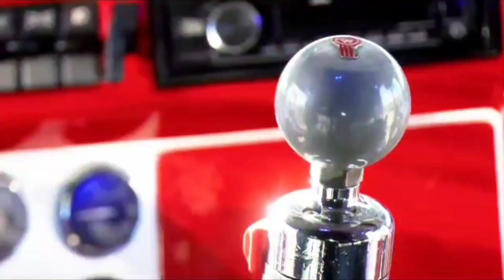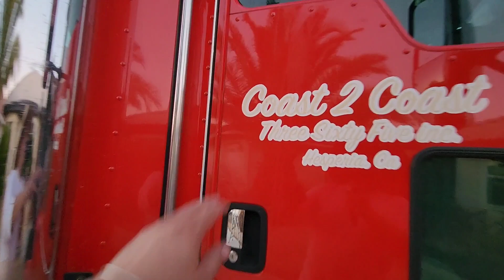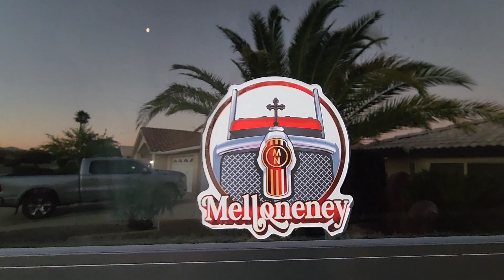Amor Y Passion Por Mi Trabajo truckwash en Casa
Amigos Feliz Domingo les deceo lo mejor de lo mejor a todos en cualquier parte del mundo que se encuentren.
ya somos 46 mil y Vamos paso a paso hasta llegar a los 100k y lo vamos a cumplir no importa el tiempo que nos tardemos.  Bendiciones.